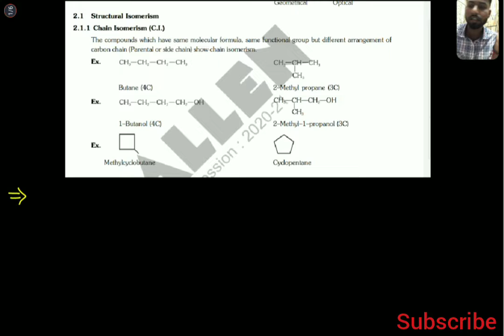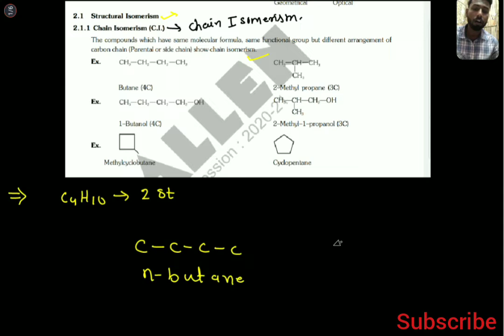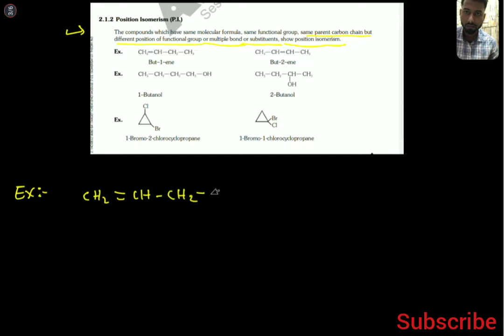Structural isomerism ( CI , PI and RCI )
hello everyone in this video we discuss about structural isomerism and basically chain isomerism , position isomerism and Ring chain isomerism @kshitizacademy1601